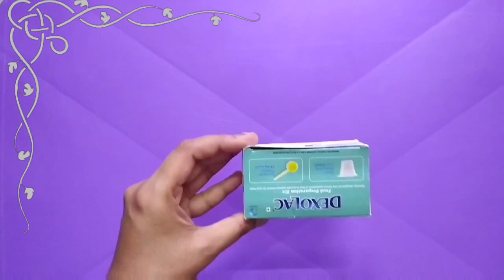DIY Flower Cart| using ice cream sticks and paper by twinos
Hello Everyone!
                          Easy Flower cart is here! Try it and share it.Let us know what kind of craft videos u like and want us to try.

Roposo:twinos fam
Chingari:      "
Josh:            "
Remush:       "
(all the tiktok related apps are deactivated)

Its bye from twinos team